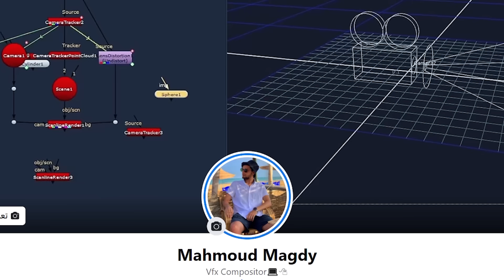أم حامل بيضربها البرق فبيتولد طفلها لونه أبيض وعنده قدرات خارقة! Powder